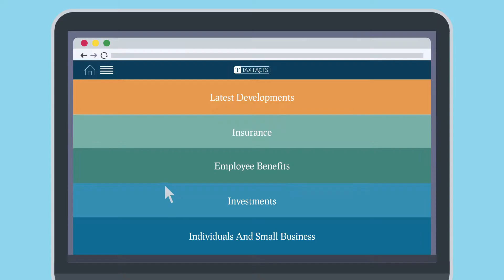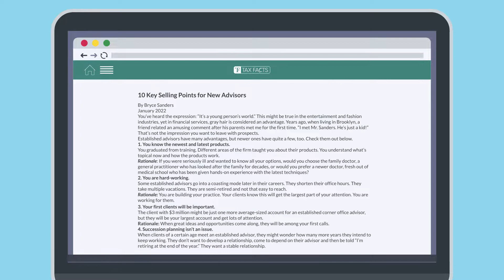Tax Facts Online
The National Underwriter Company is proud to announce our new Tax Facts Premium product - an add on to the Tax Facts Online platform